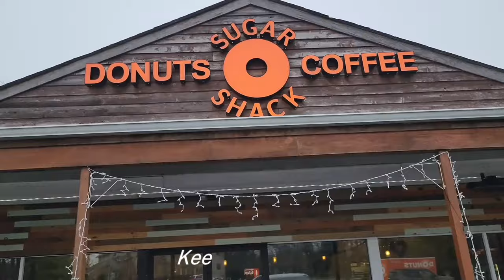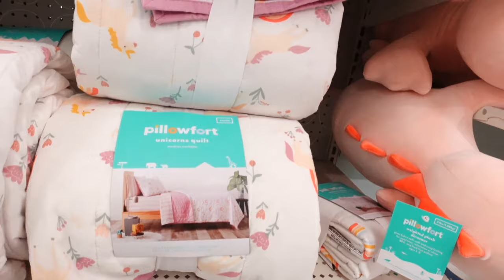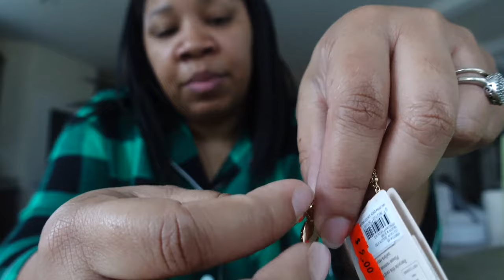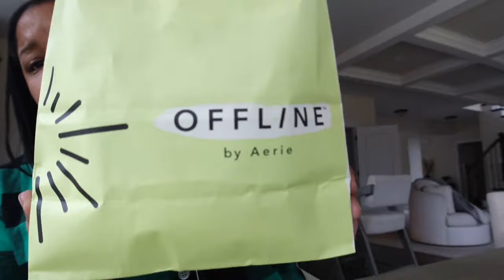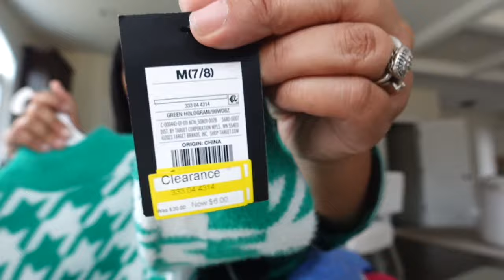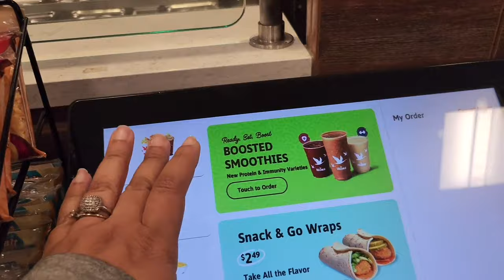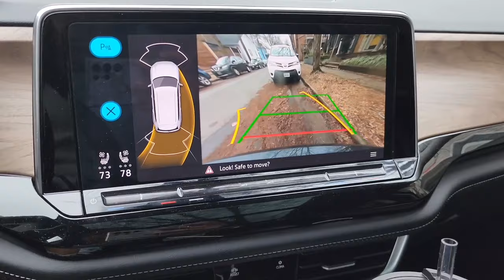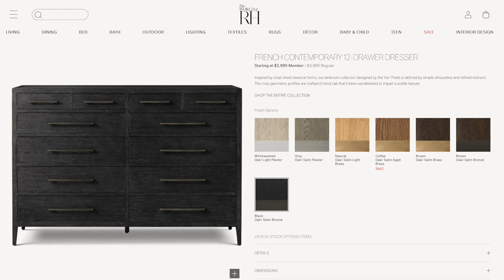HOME VLOG: BEDROOM FURNITURE SHOPPING, DECORATING PLANS, GIRL'S DAY OUT, GIRL MATH & MORE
Welcome to another vlog! HOME VLOG: FURNITURE SHOPPING AT RH, & WEST ELM, GIRL'S DAY OUT, DECORATING PLANS, GIRL MATH & MORE

Products In My Home...

KITCHEN/BREAKFAST ROOM
Dining Table
Side Table
Olive Tree
Pendant Lights
Smart Bulbs
Counter Stools

WORLD MARKET
Black Lava Vase
Coffee Table
Console Table

CRATE & BARREL:
White Mini Sauce Dish
Rectangular Plates
Mini Black Dip Dishes

LIVING ROOM
Curtain Rods
Palm Tree
Charcoal Pillow Covers
Taupe Pleated Pillow Covers
Choppable Pillow Inserts
Couch (Sunbrella fabric in the color Salt)
Chairs (Sunbrella Salt fabric)

KODI'S ROOM
Fairy Lights
Gold Arch Mirror
Couch (no longer available 😩)
Cream Pillow Covers
Green Pillow Covers

TARGET
Black Pedestal Bowl
Black Vase

2215 Plank Road
Mailbox 102

* GEAR: *
Samsung S22 Ultra
Sony ZV-1
Canon EOS M50 kit w/15-45mm lens